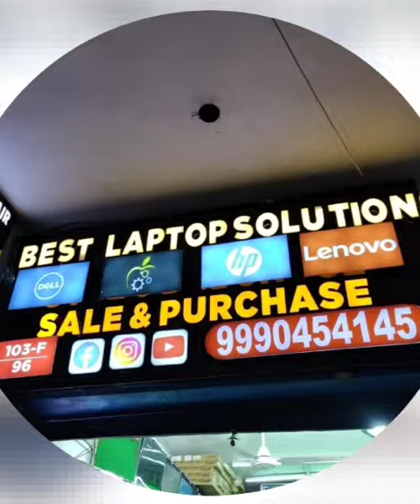Best Laptop Soluctions (Nehru Place) Best Price and Good Condition Laptop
Best Laptop Solutions se Yadi Laptop Lena Chahte Hai To App Kabhi Dhokha Nhi Kha Sakte, Best Laptop Solutions Nehru Place Me Bulding Number 96 Hai App Call Bhi Kar Sakte Hai- 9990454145.
used laptop,hp laptop,lenovo laptop,
dell laptop,asus laptop,acer laptop,
fujitsu laptop,
premium laptop,
low price laptop bd 2023,
used laptop price in bangladesh 2023,
hp spectre,macbook